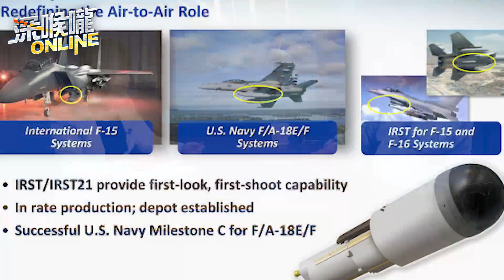F-16V成軍 共機擾台有解？解放軍練攻美艦隊 備哪戰？【深喉嚨ONLINE】2021.11.16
00:00 F-16V台灣獨家？ 性能大提升有影無影？
11:00 台灣四周空域一樣熱鬧？F-16V左右門神護國？
17:00  F-16成軍逆轉兩岸軍力？ 共軍轟-20再提升軍事地位？
25:00 中國航母標靶不止一處？ 美國意外透露內部軍事角力？